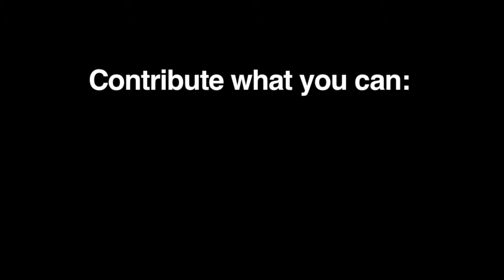NJ Attorney General on police shooting in Morris Township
New Jersey Attorney General Gurbir Grewal indicates it could be awhile before the public has answers in the July 14, 2020, police shooting of Timothy O'Shea, 24,  in Morris Township. Grewal was interviewed in Morristown, after an Aug. 3, 2020, event promoting the Morris County Sheriff's Hope One drug prevention program. Video by Kevin Coughlin for MorristownGreen.com.